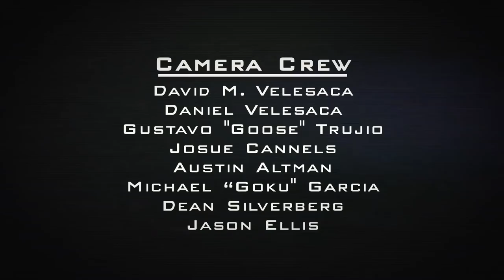Jordynne Grace vs Sonya Strong - HOG Recapture The Glory